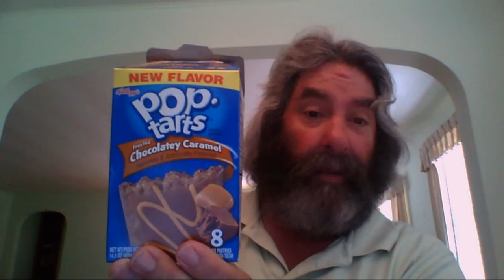Reviewing Pop-Tarts Chocolatey Caramel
Trying Pop-Tarts Chocolatey Caramel